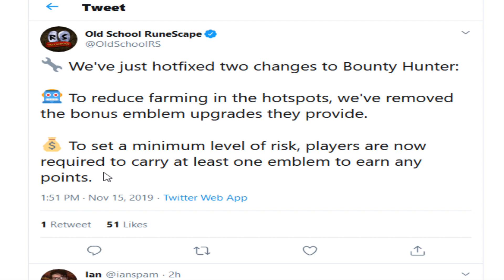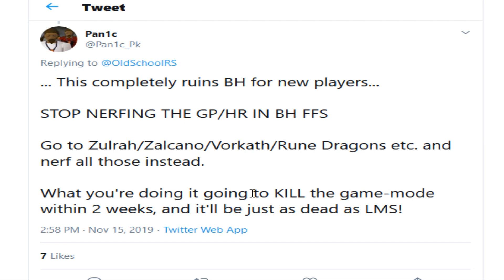Farming Bounty Hunter 2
Such a nice update to bounty hunter. now if we could only get uniques..
Join:  Pure Crew for High EHP Monster pures who focus on skilling
►Songs Used in the Video
 Cjbeards - In My Heart🎵